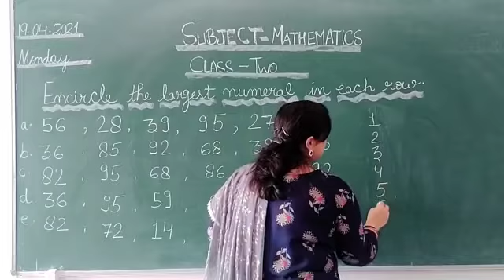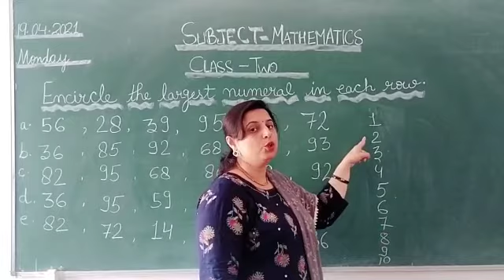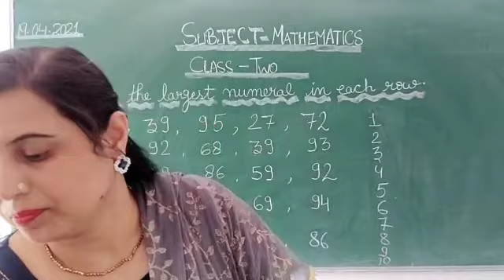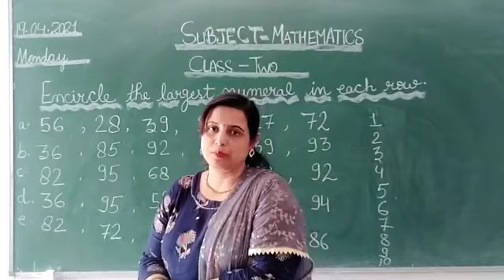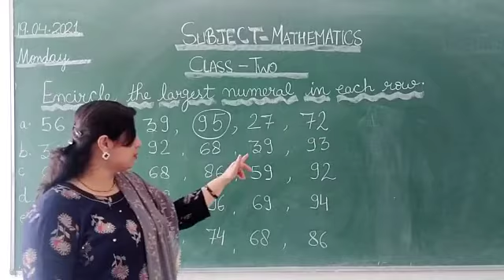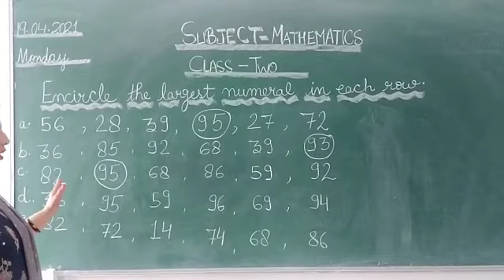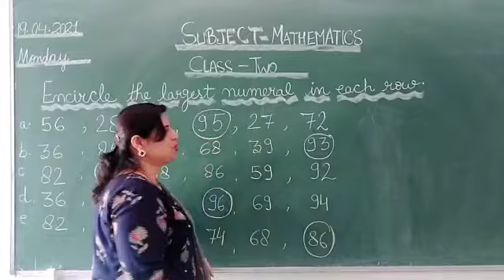Class-2-Smallest and largest number